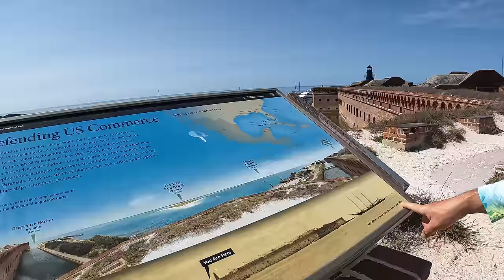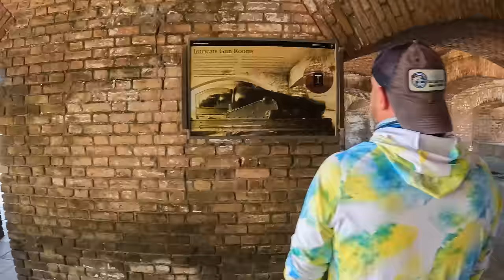200 Mile Boat Trip to Dry Tortugas with 80 Gallon Fuel Bladder in our Jeanneau 895 power boat!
Exploring the Dry Tortugas, Fort Jefferson, and Loggerhead Key. Our route involved navigating through the Marquesas, Rebecca Shoal, Isaac Shoal, and the Quicksands. Overnighting on our Jeanneau NC 895 Sport/ Merry Fisher 895 boat at Bird Key Anchorage. Scuba Diving Pulaski Shoal and swimming with Giant Goliath Groupers! Beautiful views with our Drone. You get to see us refuel with an 80 Gallon Bladder we brought and still barely had enough gas to get home.

Curious about how to use a fuel bladder? We will have a video about this in the future for you.

Timecode:
0:00 - Intro
2:18 - Fort Jefferson
7:15 - Fuel Bladder
8:22 - Loggerhead Key Lighthouse
9:33 - Diving
11:10 - Anchor and Goliaths at the boat
12:53 - Pelasci Shoal
15:30 - Foghorn

Song: High
Artist: JPB
NCS: Music Without Limitations